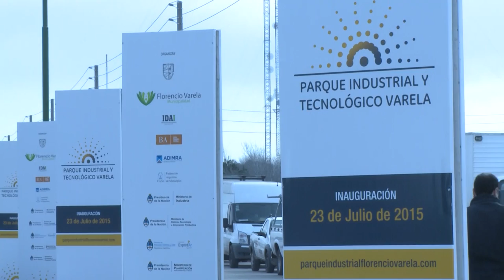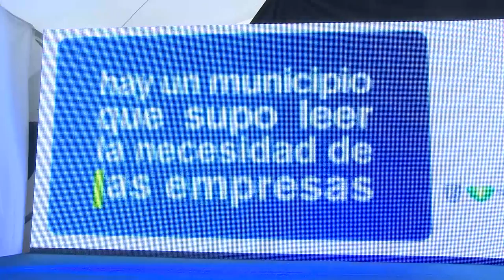Inauguración del Parque Industrial y Tecnológico de Florencio Varela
El jueves 23 de julio, el rector de la UNAJ Ernesto Villanueva, participó  de la inauguración del Parque Industrial y Tecnológico de Florencio Varela (PITEC), junto al Intendente Julio Pereyra, la ministra de Industria Débora Giorgi y el ministro de Ciencia, Tecnología e Innovación Productiva, Lino Barañao.